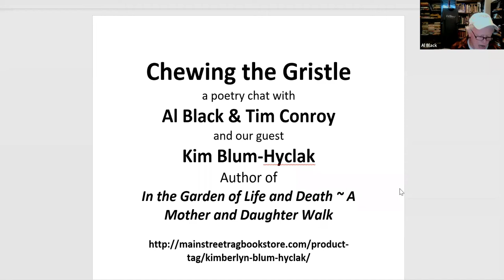Chewing The Gristle Kim Blum Hyclak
In this episode of Chewing the Gristle, poets Al Black and Tim Conroy chat with poet and editor Kim Blum-Hyclak. Kim's poetry feels as harmonious, authentic, and necessary as small towns, a mother's voice, or digging in gardens. It blends genres; lyric and narrative, blues and jazz, country and gospel. Kim's path to poetry reminds us of the importance of encouragement and mentorship. She recounts a story of forgetting her poems in a library book and how her 5th-grade teacher, Fred Kirsch, found them and praised her for writing them. She describes the affirmation felt when her High School teacher, Dave Spraw, asked her for a copy of her poetry notebook themed on childhood because he desired to gift it to his pregnant wife.  Another teacher in High School, Marilyn Stepro, encouraged her to enter contests. Now Kim incessantly refines her craft through reading, study, workshops, retreats, and writing groups. While praising craft teachers like Joseph Bathanti, Cathy Smith Bowers, and Phillip Shabazz, she mentions the benefit of summer writing retreats at Table Rock and Wildacres (links provided). She loves poems where images hit the reader's heart, possess musicality, and provide twists.  We hear these lessons expertly drawn and released in her poem, "Reliquary."

Before she writes, Kim does yoga or plays music "to settle into it." She drafts freehand in a journal, brainstorms metaphors and emotions, and begins poems. Late in the process, she uses the computer to cut and paste and refine. By her side are her reference books, thesaurus, dictionary, art books, prompt books, and poetry books. She unabashedly loves revision because there are so many words to choose to just settle for the first one that comes to mind. In revision, Kim hones, does more research, works to unearth the right word or combinations. When blocked, Kim uses "monkey work" like digging in a garden to release her. She muses, "it's not mind-numbing but mind-freeing." Something awakens inside this poet when she is caught up in the ordinary. It's no wonder her influences include poets connected to the natural world and place like Wendel Berry, Mary Oliver, and Ted Kooser. Kim encourages the poet not to give up, to submit and submit, but don't take rejection personally. She counsels when you craft a cover letter, make the message sound like you with your personality. Kim recommends the craft book, "The Poetry Home Repair Manual" by Ted Kooser. She appreciates how Kooser expresses, "there are rules, but you don't like them; you don't need to follow them." When trying to capture the sound of rain in a poem, she reminds us to go outside to the deck, listen to a rainstorm and hear how thunder builds. Her poems are sensations with words.

Poems in order of recitation:

Reliquary
Prune Cake
Diaspora
Bones
A Bitter Little Pill
Christmas Cookies

Bio: Kim Blum-Hyclak's poetry comes from the sights, sounds, and emotions of living in small towns – one in Ohio where she was raised and one in South Carolina where she lives. Her first book of poetry, In the Garden of Life and Death ~ A Mother and Daughter Walk, (Main Street Rag Publishing) chronicles a thirteen-year period as a mother whose daughter battles cancer twice, a daughter as her mother is diagnosed with cancer. Her poetry has appeared in Catfish Stew, Petigrew Review, Iodine, and Kakalak, as well as other journals and collections and she is a Pushcart nominee. Kim helps organize and emcees (except at the moment during COVID) a monthly reading and open mic, Afternoon of Poetry and Prose, in Rock Hill, SC. She has also coordinated two ekphrastic poetry exhibits through the Lancaster County Council of the Arts. Last year Kim was a member of the Rock Hill Poet Laureate selection committee as Rock Hill inaugurated its first Poet Laureate. She has co-edited three issues of Kakalak, and will co-edit again next year. In addition to poetry, Kim has had creative non-fiction published, and one of her published short stories won 1st place in moonShine review. Her latest project was researching, compiling, and writing the centennial history of her parish.